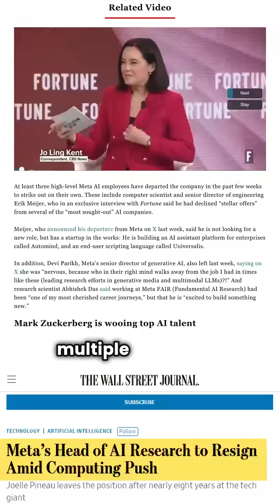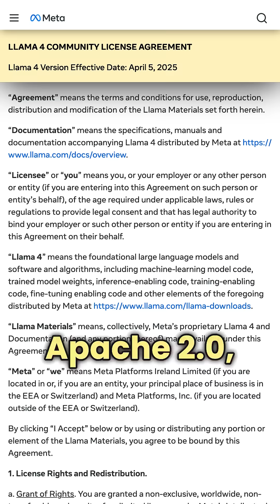Llama 4 is lost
Llama 4 has been met with a mixed reception following its early release by Meta AI. Two versions—Scout and Maverick—were launched ahead of schedule, briefly gaining attention for their performance on the LMArena leaderboard. However, closer inspection revealed that the benchmarked version of Maverick was specifically optimized for that test and visual diagrams published by Meta AI excluded competing models like Gemini 2.5 Pro, which outperforms it.

The launch comes a year after Llama 3 was widely seen as the open standard in AI, but since then Meta AI has faced internal turbulence, including the departure of key figures like Joelle Pineau, their Head of AI Research.

The broader open-source AI landscape has shifted significantly in the meantime. Models such as DeepSeek V3 and R1, along with Alibaba’s Qwen-2.5-Max and Qwen-QwQ, now outperform Llama 4 in areas like coding, and are released under far more permissive licenses (MIT and Apache 2.0). In contrast, Llama 4’s license includes branding requirements and usage restrictions, including a clause barring companies with over 700 million monthly active users.

These limitations have drawn criticism, including from OpenAI CEO Sam Altman, who noted that their upcoming open model will not include similar restrictions.